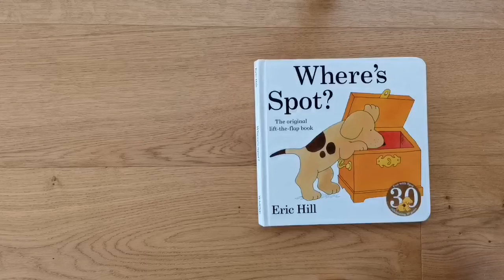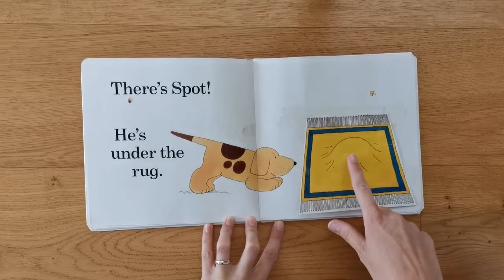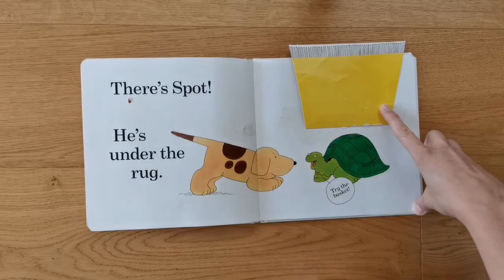Where's Spot? (Eric Hill) A short story for kids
A short story for children